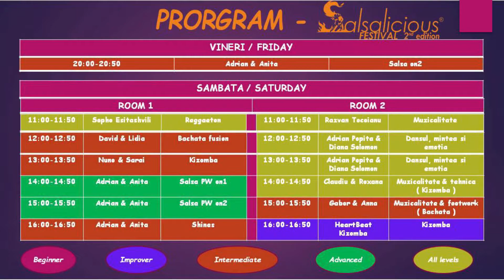Loredana Lory - Lady Styling Kizomba WORKSHOP @ Salsalicious Festival 2018 ( #530 – W61 )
Loredana Lory - Lady Styling Kizomba WORKSHOP @ Salsalicious Festival 2018 ( #530 – W61 ) ( LatinoMatinoProductions )